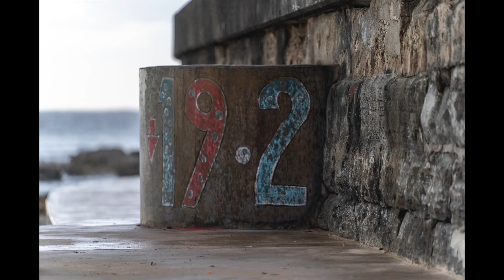Institut De Guy Dunstan - The Morning Temp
The understudy and the apprentice go to work